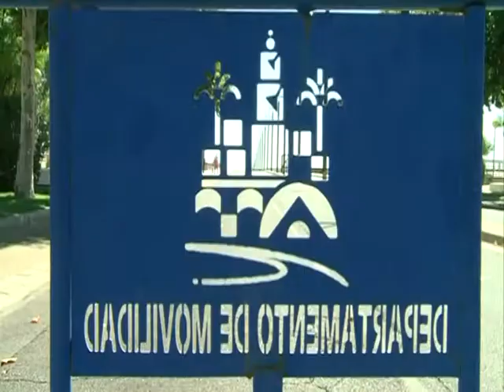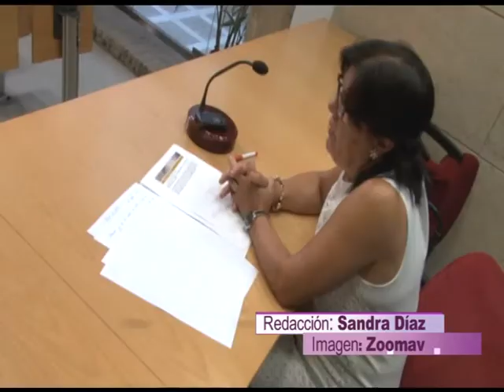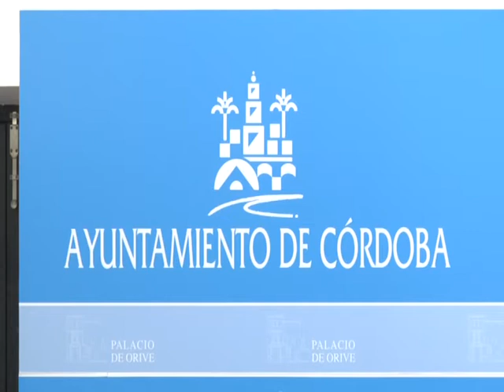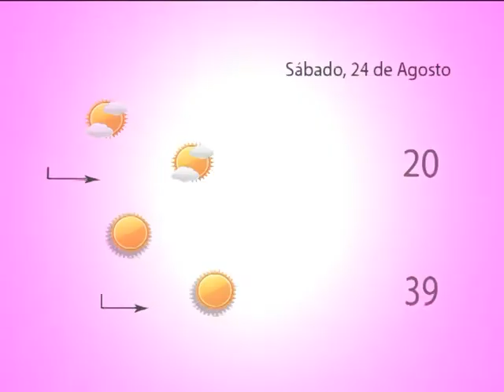Ptv Noticias 23 Agosto 2013